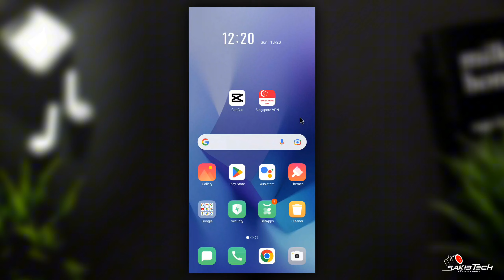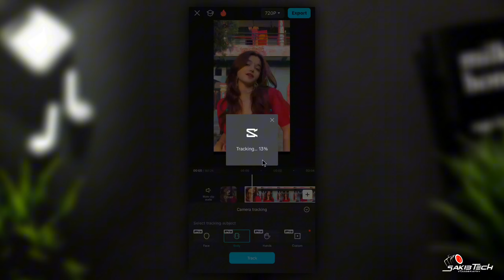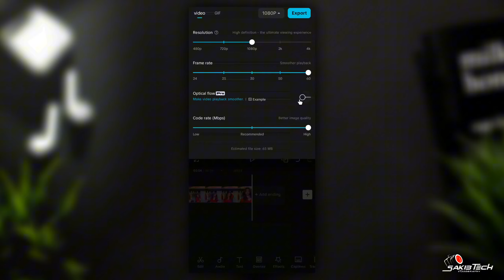New Instagram Viral Reels Video Editing In CapCut | Dance Body Tracking Video Editing | Sakib Tech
• 🆃🅷🅰🅽🅺   🆈0⃣🇺  🆂🇴  🅼🇺🅲🅷 •